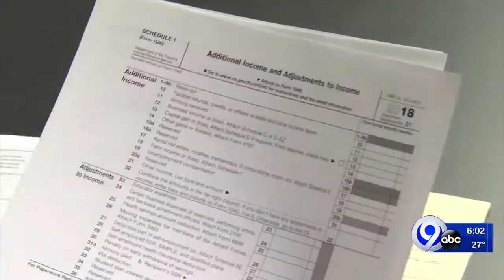Tax return amounts down? Here's why